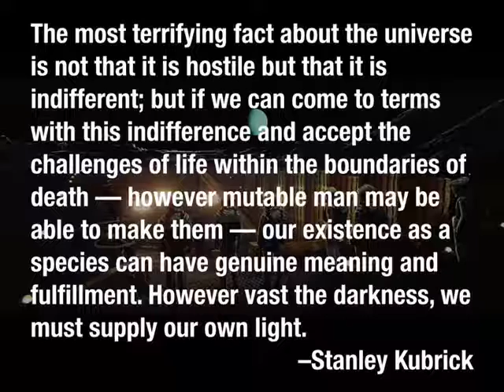Stanley Kubrick Quotes